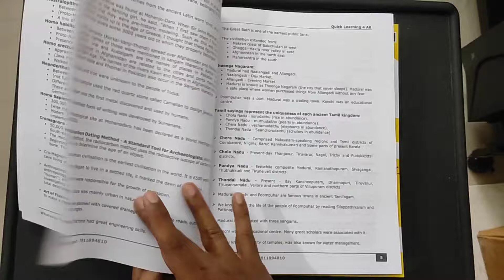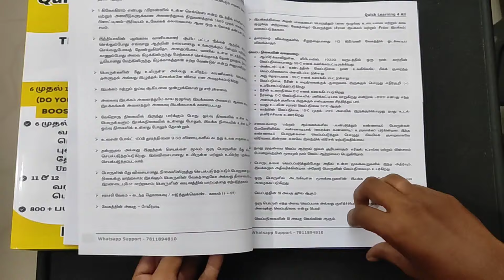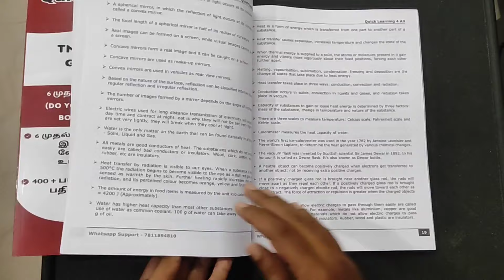TNPSC GS Book | God Father | All Important Facts | 2024 | Quick Learning 4 All | TET TNUSRB